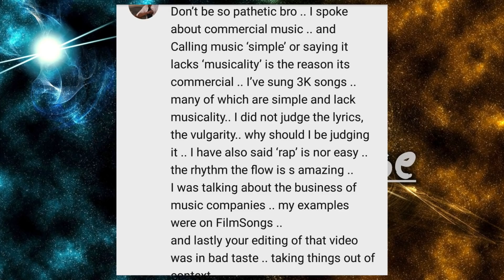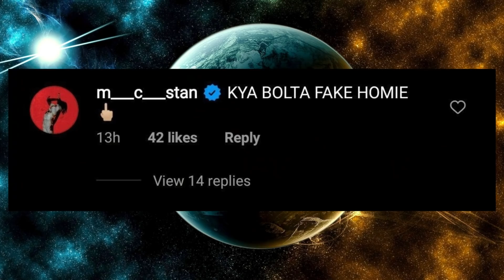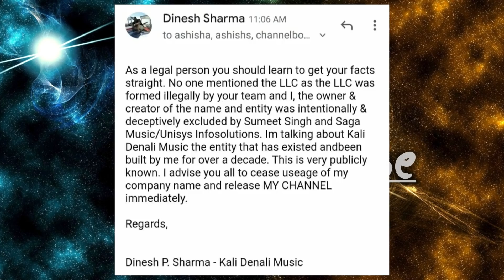Shaan's One More Comment ! Kdm Issue With Saga Music, WHAT HAPPENED !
►SONGS LINK

►CREDITS